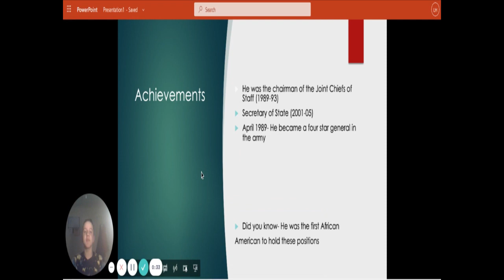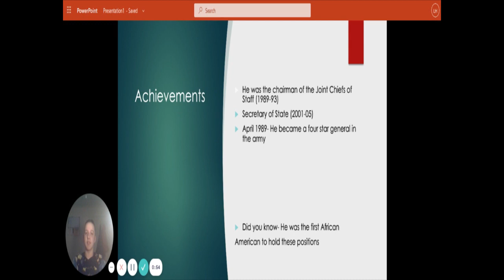Titan Connect 2-10-2021